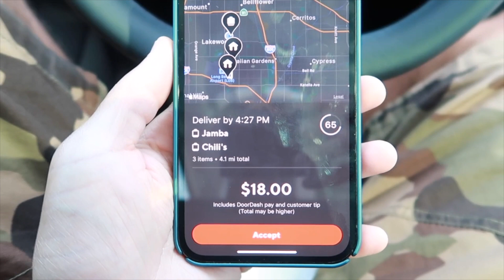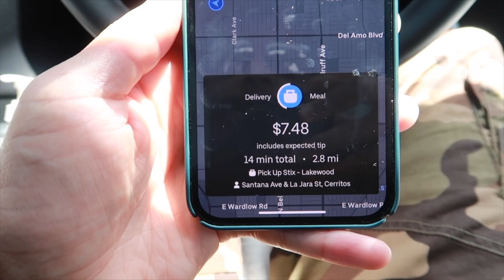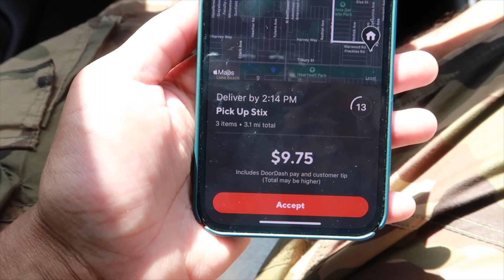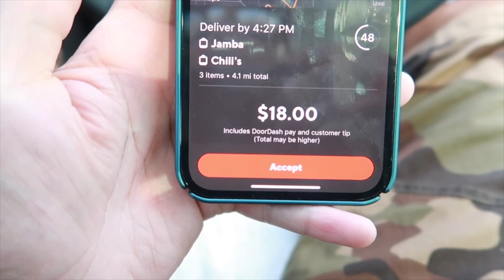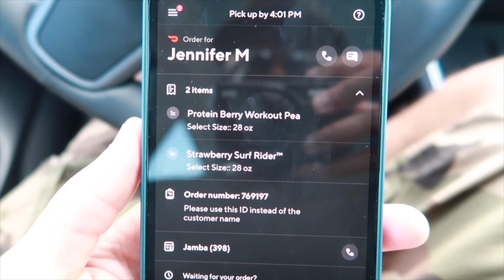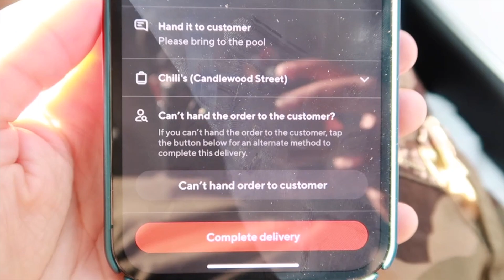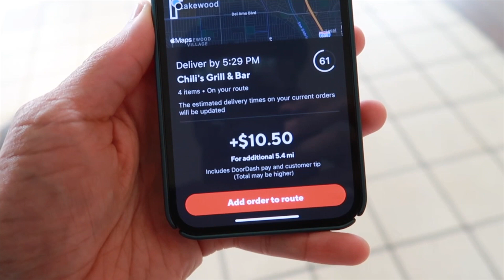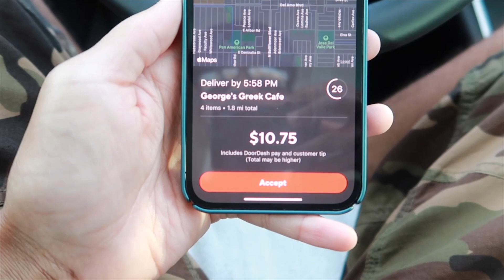Delivering to a POOL? | Grubhub, Doordash & Ubereats Ride Along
Kover - Portable befefits for GIG WORKERS | ONE MONTH FREE

My Camera